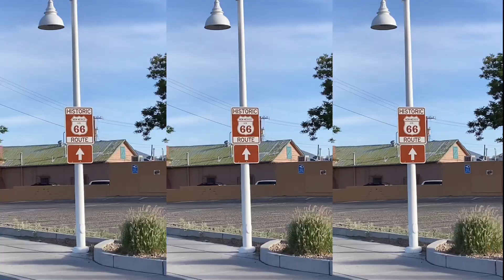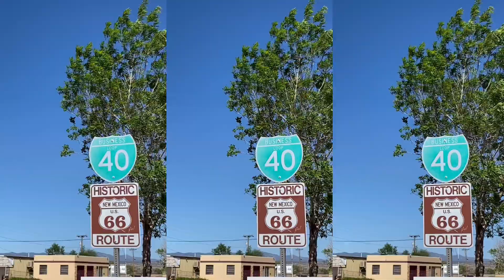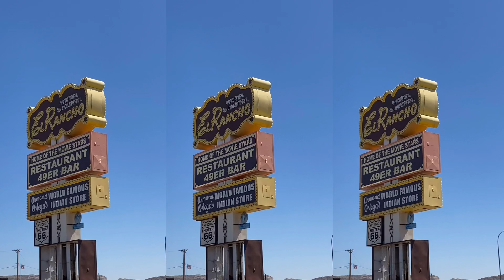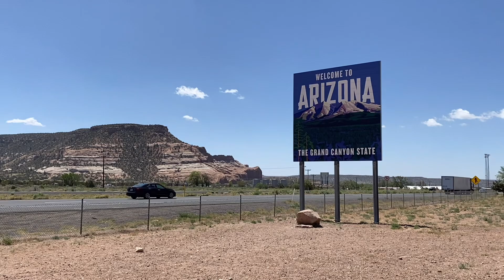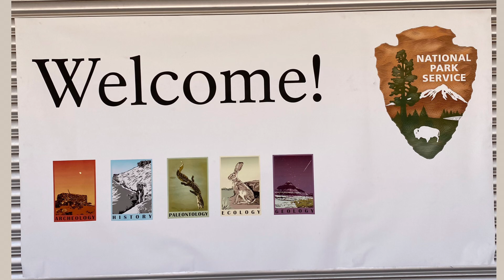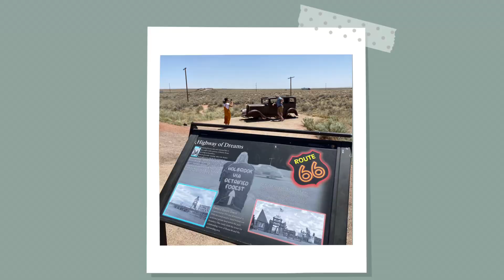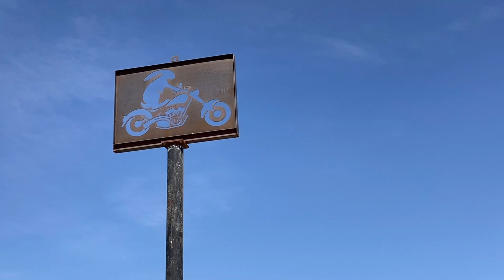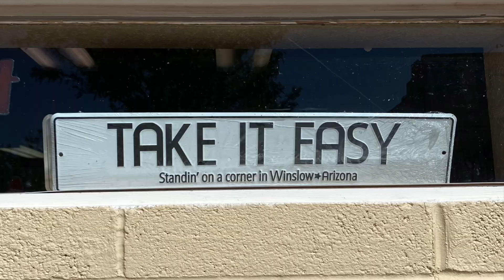Route 66 Roadtrip 🚗💨 (pt. 4) | Albuquerque, NM to Winslow, AZ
We continued west through New Mexico into Arizona! The views were amazing and even made a stop at the Petrified Forest National Park :)

Free Music for Videos 👉 Music by Hunt Club - Left and Right

Free Music for Videos 👉 Music by Taylor Van Cleave - Right Side